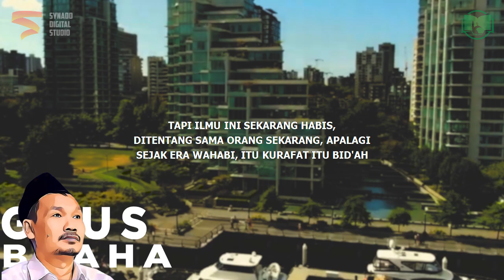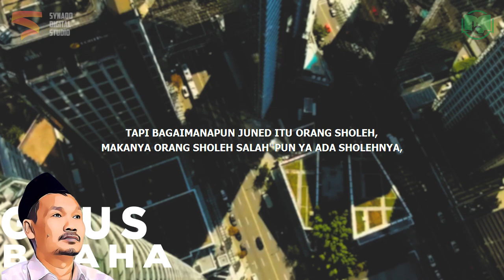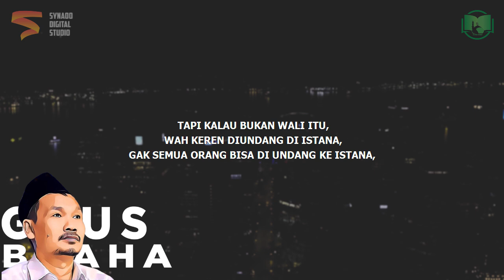Thoriqoh Dicap Sesat? | Gus Baha Bahasa Indonesia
Ngaji Gus Baha Terbaru 2021 Bahasa Indonesia tentang thoriqoh